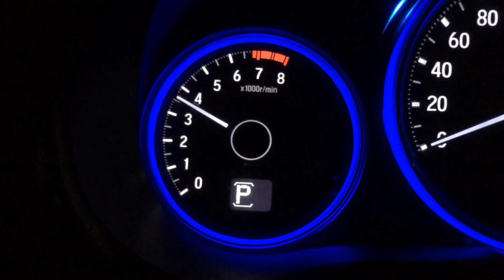Catback exhaust system on a 2020 Honda City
DRIFT XAUST on a 2020 Honda City!

• Catback exhaust system